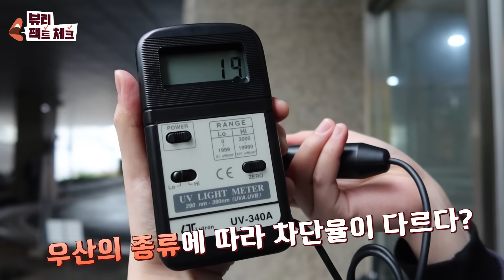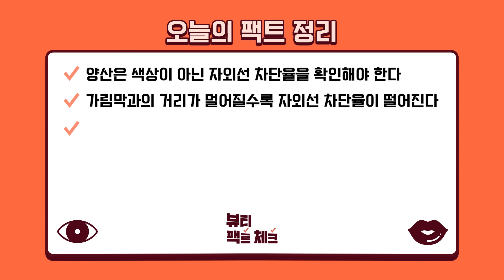【SUB】장마철 필수 시청☔ 흐린 날☁엔 선크림 안 발라도 된다? 자외선☀에 관한 모든 것 | 팩트체크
안녕~ 동생들!
비 오는 날☔은 자외선이 없으니까 선크림 안발라도 되지 않을까?
해☀가 강해도 양산이 있으니까, 모자 썼으니까 선크림 안 발라도 괜찮지 않을까?
궁금해하는 동생들 많지?🤔
언니가 우리 동생들 궁금증을 전부 해결해 주기 위해 준비한
자외선에 관한 모든 것 팩트 체크!!📝✔
가림막별 자외선 차단 정도부터 날씨별 자외선 비교까지!
다양하게 준비했으니까 궁금한 동생들 어서 앉아 봐~

🎬영상 순서
0:22 오프닝
0:56 자외선의 종류
1:26 흰 양산 VS 검은 양산 자외선 차단 비교!
2:06 투명한 썬캡도 자외선 차단이 될까?
2:31 선글라스는 비쌀수록 자외선 차단이 잘 될까?
2:49 팔토시를 끼면 선크림을 안 발라도 된다?
3:15 날씨별 자외선 비교
3:50 오늘의 팩트 정리
4:02 엔딩